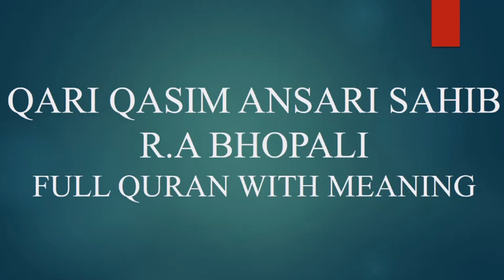Para 29 (Full) Quran with meaning by Qari Qasim Ansari Sahib RA